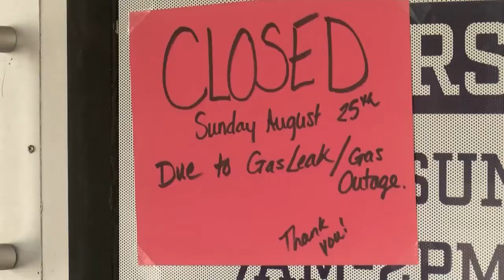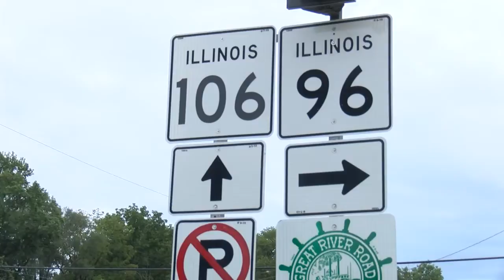Kinderhook No Gas